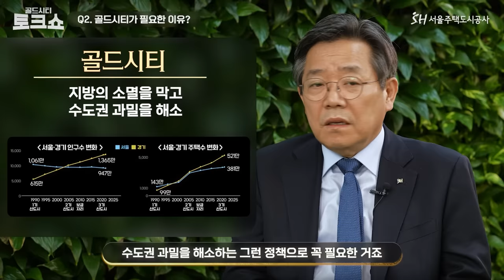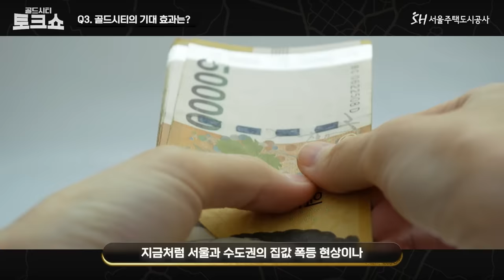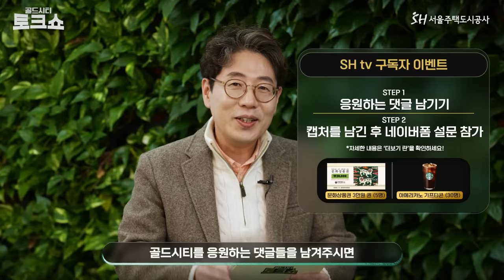[구독자 이벤트] 골드시티 토크쇼 (feat. 공빠TV)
서울과 지방이 모두 윈윈하는
상생형 순환주택의 탄생?!
SH 사장님이 직접 답변한다! (Feat. 공빠TV)
골드시티의 정체를 확인하세요~

SH tv가 준비한
골드시티 토크쇼 구독자 이벤트♥

[참여방법]
STEP 1. SH tv '골드시티 토크쇼 영상' 댓글로 골드시티 응원하기
STEP 2. SH tv 구독 버튼을 누르고 캡쳐하기
STEP 3. 네이버폼에 접속하여 답변 제출!

[참여 기간]
-2024년 3월 29일(금)~ 4월 5일(금)

[당첨자 발표]
-2024년 4월 9일(화)
SH tv 커뮤니티

[이벤트 경품]
-문화상품권 3만원 권 (5명)
-아메리카노 기프티콘 (30명)